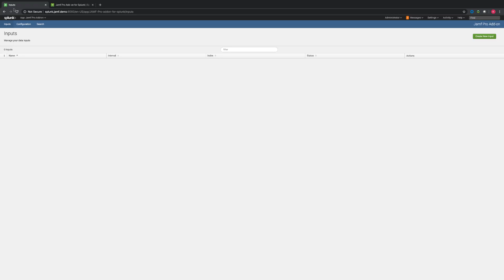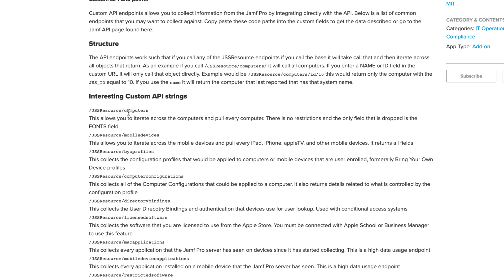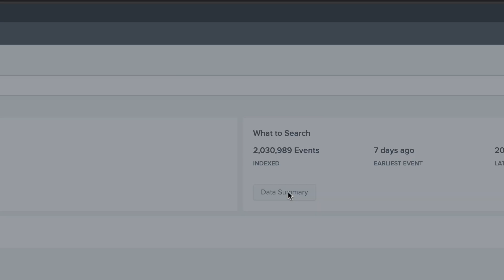Splunk: Module 2 | Jamf Pro Reporting Solution Series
Splunk is the gold standard for data collection and analysis. Jamf’s new Splunk App allow you to get an overview of your devices, their health and compliance, and insights into the state of your Jamf Pro infrastructure.  This video will detail how to install the app into your Splunk environment.